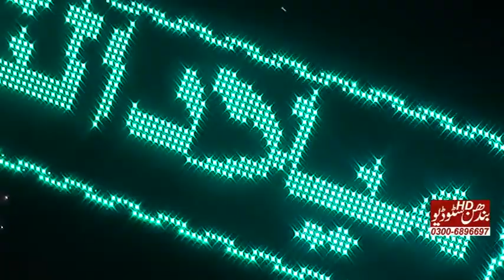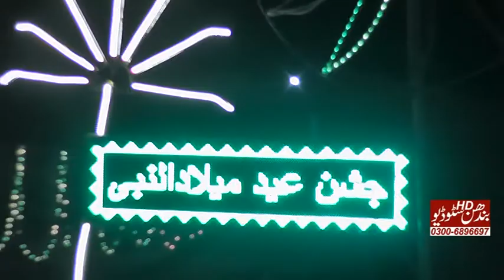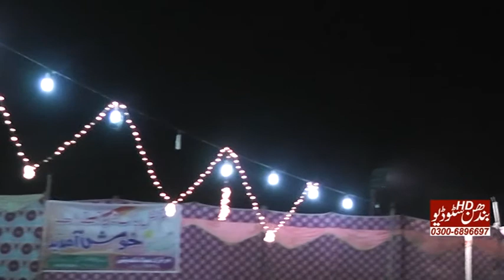Lighting at 9th Salana Mehfal e Milad SAW chak No 129-15L Mian Channu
نویں سالانہ محفل میلاد مصظفی صلی اللہ علیہ وآلہ و اصحابہ وسلم
26 اکتوبر 2017  چک نمبر 129 پندرہ ایل تحصیل میاں چنوں